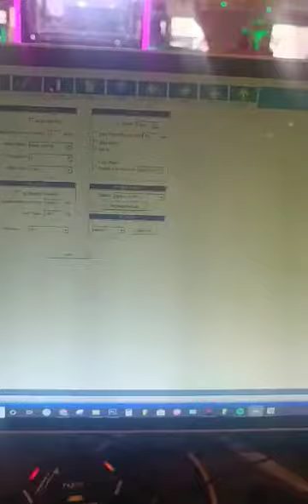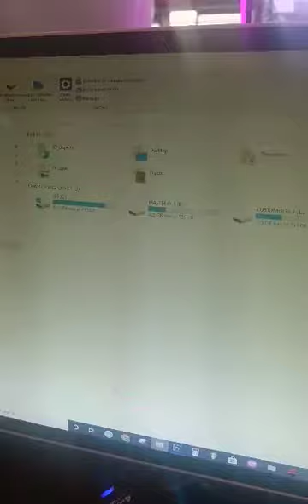DTF VLOG RP ILOILO 9-24-23